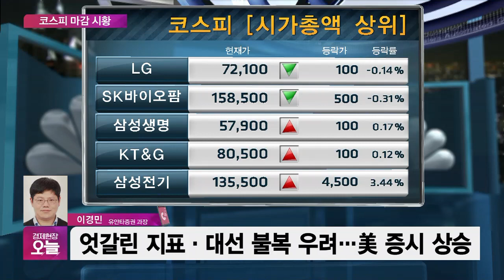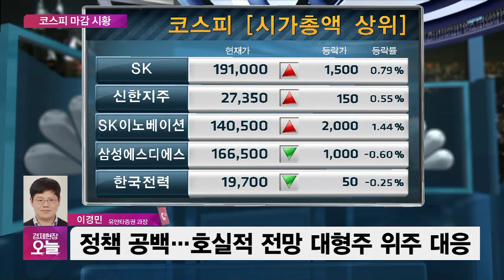[마감시황] 반대매매 우려에도 잘 버틴 코스피…0.27% 소폭 상승 마감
■ 경제현장 오늘 '마감시황' - 이경민 유안타증권 과장

Q. 오늘 우리 시장의 특징적인 업종과 종목은요?
Q. 다음주 시장의 전략은 어떻게 가져가면 될까요?